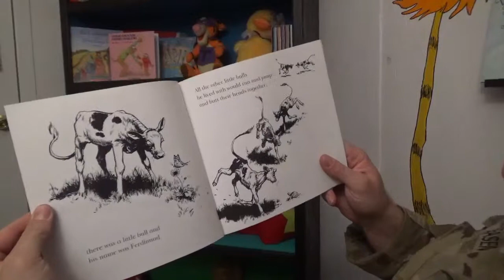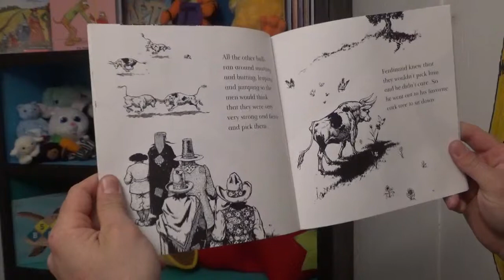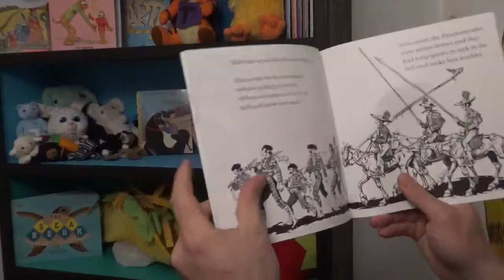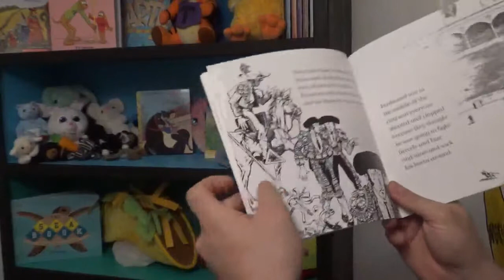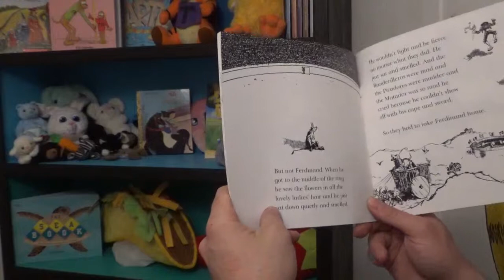The Story of Ferdinand